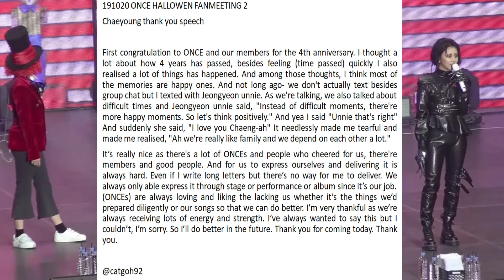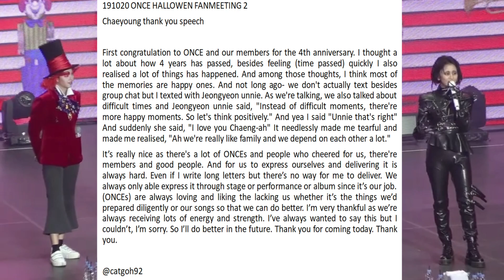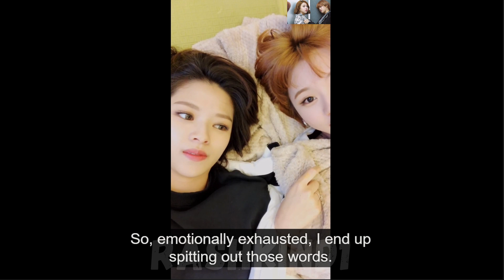TWICE (트와이스) Jeongyeon & Chaeyoung Moments | JeongChaeng | 유정연 손채영 | NOJAM BROS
Here's another video of many JeongChaeng moments throughout the years, so if you're either a fan of Yoo Jeongyeon, Son Chaeyoung or Twice related content hope you enjoy :)
Thank you for all of the love on my channel!

To help improve the channel💚🤜🤛

Made with Movavi Video Editor

Song: Disclosure - Latch feat. Sam Smith

I do not own the contents in this video or music.